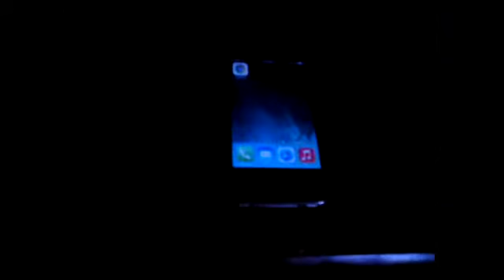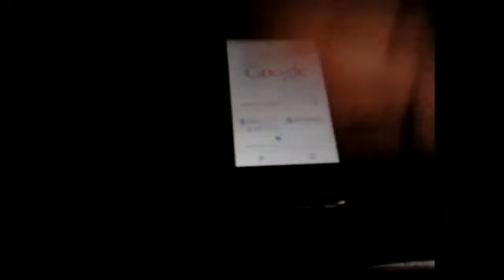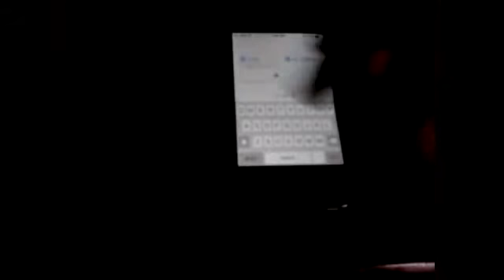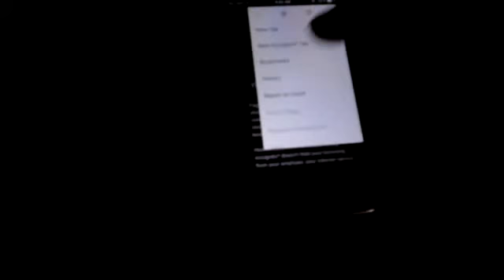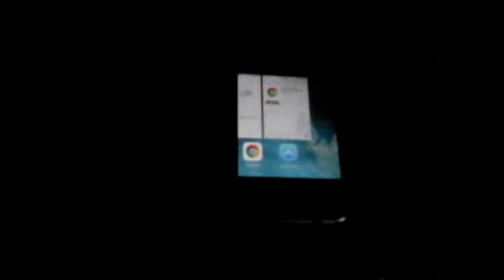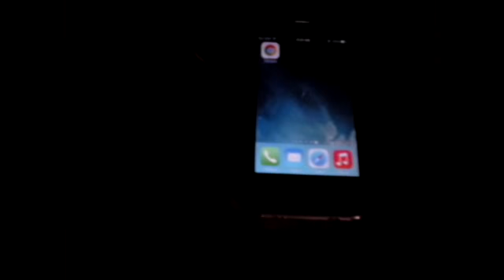Chrome v40.0.2214 for iOS (Quick Look/Hands On)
Tablet Name: Samsung Galaxy Tab 2 7.0

Phone Names: Cherry Mobile Emerald/ iPhone 4